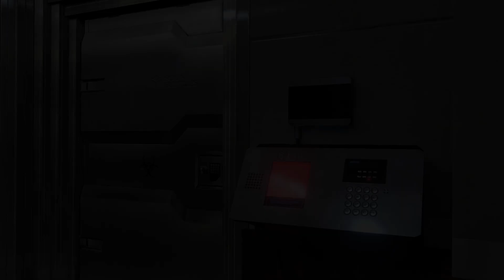Resident Evil 6 Full Walkthrough [Chapter 5] [Final] [Ada & Agent] [Split Screen]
Resident Evil 6 Full Walkthrough [Chapter 5] [Final] [Ada & Agent] [Split Screen] with  @SHADOW PLAYZ - No Commentary

Follow To Know More About My Upcoming Videos -